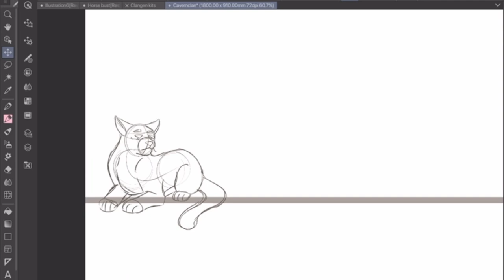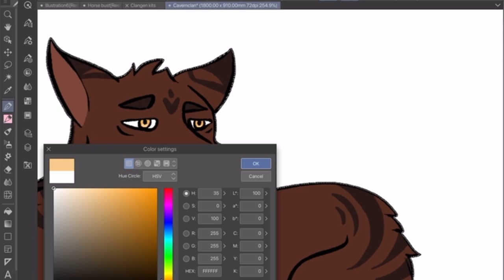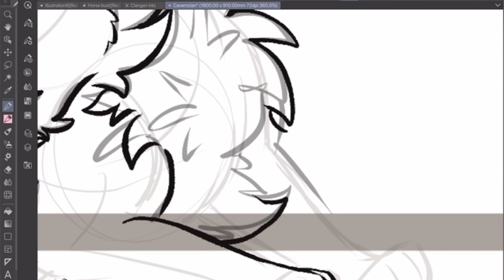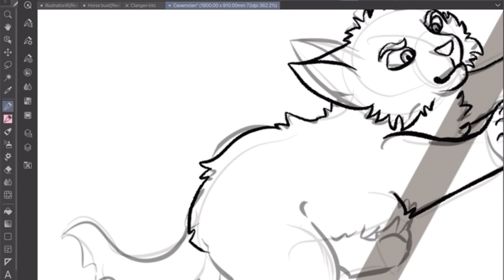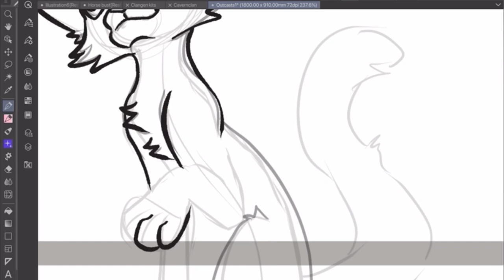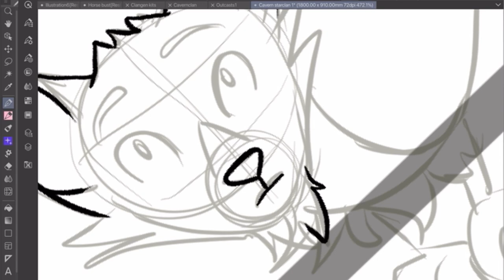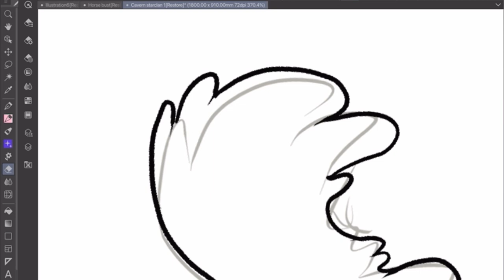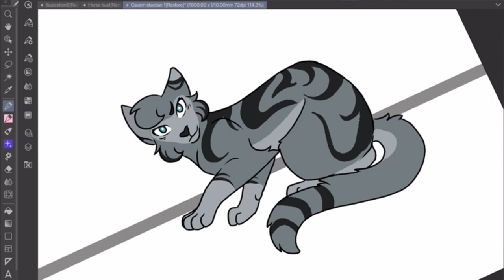Cavernclan - Clangen Speedpaint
A new clan has taken residence in the mountains and adopted new rules that leave others questioning them.